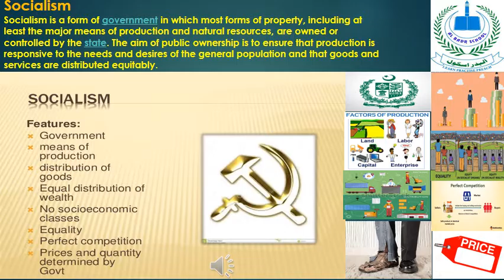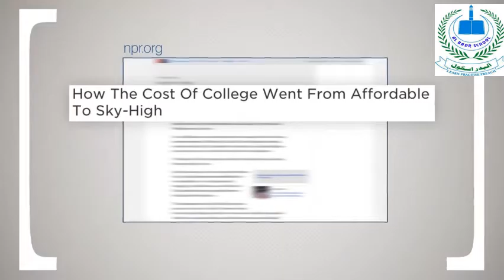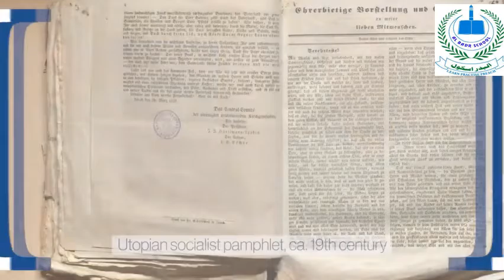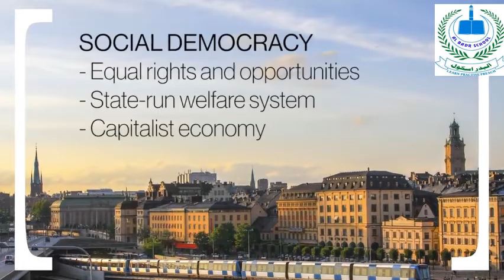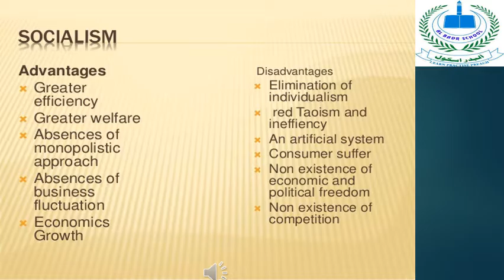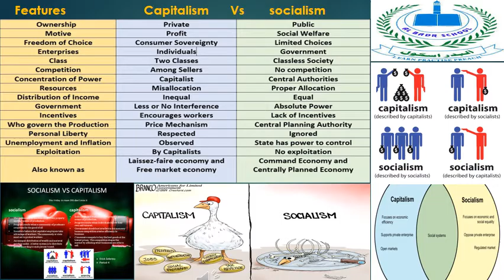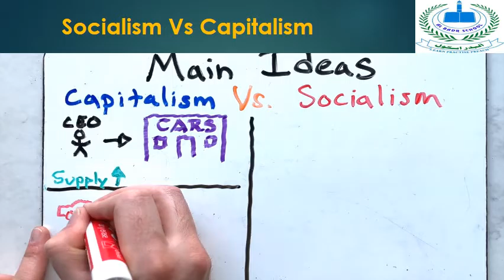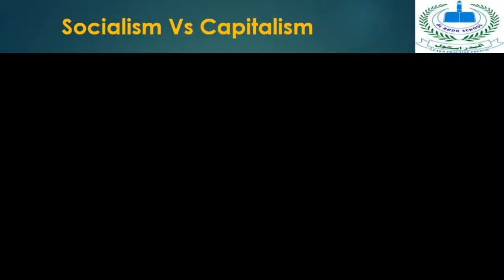Socialism Vs Capitalism Lecture 6 03 07 20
CLASS X-IX ECONOMICS